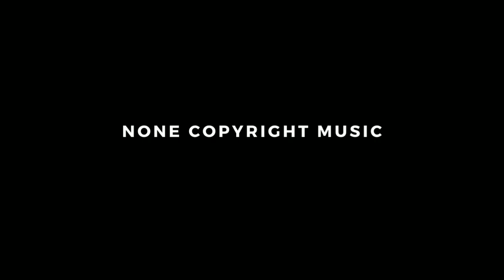Rival - Falling (w/ CRVN) (Ayjin Remix) [NCS Release] ncs source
Genres - Rival - Falling (w/ CRVN) (Ayjin Remix) [NCS Release]
                          😊 Genres😊
Alternative and Punk
Cinematic
Classical